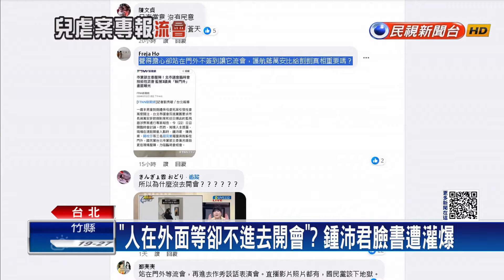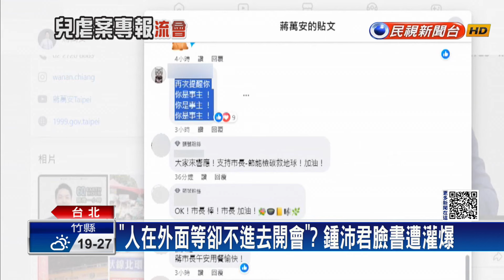國民黨議員「技術性」流會 許淑華轟：蔣萬安不敢面對－民視新聞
【民視即時新聞】生活中心／陳柔安、曾宸洛　台北報導台北市議會昨天（3/22）召開臨時會，決定台北市長蔣萬安何時要為兒虐案進行專案報告，不過，人數不夠，導致流會，國民黨只有議長到場，其他人全員缺席，被質疑技術性流會護航蔣萬安，讓民進黨團憤而離席抗議。對此，國民黨議員鍾沛君反控民進黨作秀，民進黨議員許淑華則怒批，蔣萬安不敢面對。